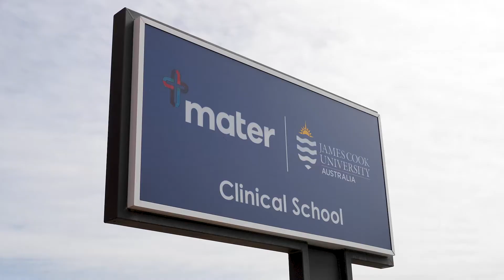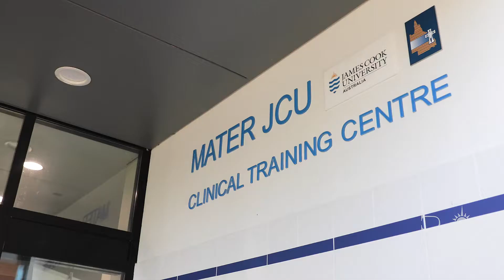Heroes in Health 2021 - Townsville, Mackay & Rockhampton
Heroes in Health is a joint collaboration between JCU and the Mater Hospital. The two day program offers a unique opportunity for students to explore careers in Medicine, Nursing & Midwifery and Allied Health.